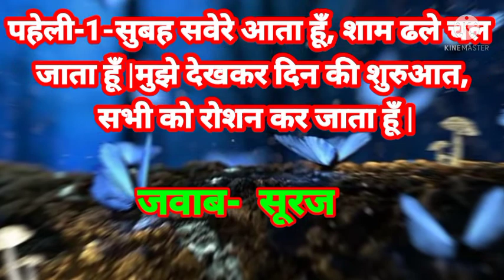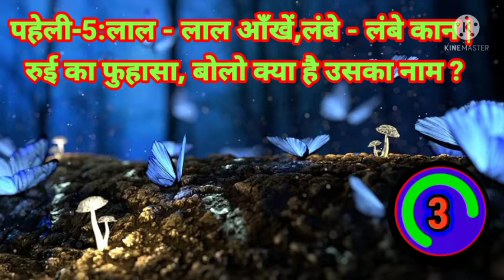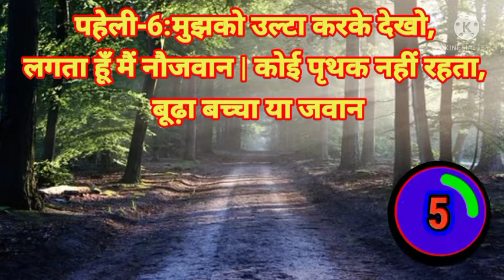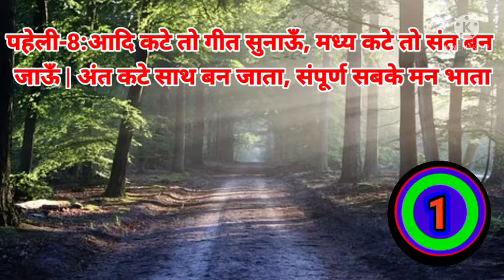Best 10 majedar paheliyan in Hindi, best 10 मजेदार पहेलियाँ, majedaar paheliyan